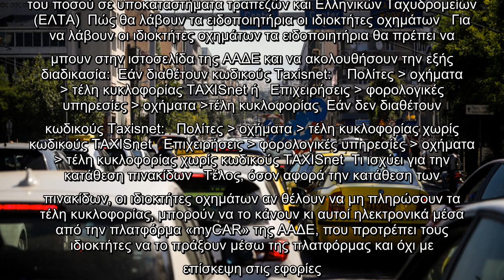Εκπνέει η προθεσμία για τα τέλη κυκλοφορίας 2021 -Η καταληκτική ημερομηνία, τι ισχύει για την κατάθε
Εκπνέει η προθεσμία για τα τέλη κυκλοφορίας 2021 -Η καταληκτική ημερομηνία, τι ισχύει για την κατάθεση πινακίδων